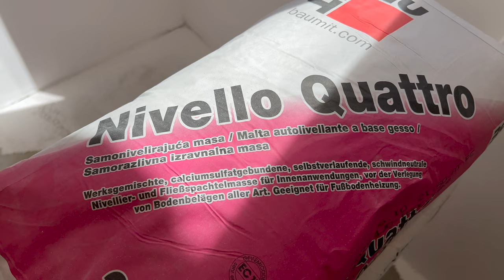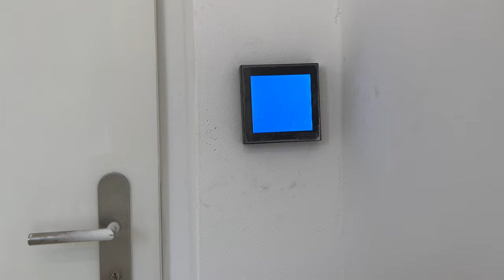Elektrische Fußbodenheizung verlegen + Boden ausgleichen //TEIL15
Ich verlege eine elektrische Fußbodenheizung, schließe die Steuerung an und  nivelliere den Boden mit Ausgleichsmasse!

Jokari Abisolierzange
Wago Klemmen